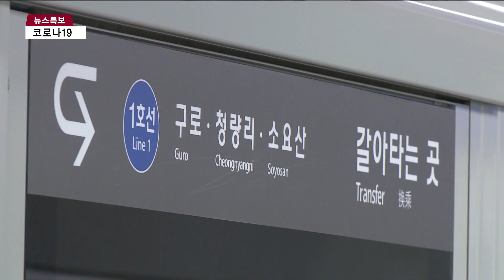[4.15총선] 남동갑 공약 GTX 등 철도망 확충 '한목소리'…각론서 이견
[티브로드인천 이형구 기자]

[기사내용]

박인애 앵커)
이번에는 남동구 갑 선거구 후보들의 공약을 살펴봅니다.
이 지역도 제2경인철도와 GTX-B 등 철도망 확충의 필요성에는 후보들마다 한목소리를 내고 있습니다.
다만 세부 철도망 구축 계획과 도로망 확충 방안 등을 두고선 각론에서 차이를 보이고 있습니다.
이어서 이형구 기잡니다.

리포트)
이 지역 재선에 도전하는 더불어민주당 맹성규 후보는 출근길 인사로 얼굴 알리기에 나섰습니다.

2년 전 보궐에서 약속했던 제2경인철도를 본궤도에 올리는 등 지역 내 부족한 철도망을 구축하는 게 첫 번째 공약입니다.

제2경인선은 물론 GTX-B를 계획대로 추진하고 논현역에 월곶-판교선 급행열차가 서도록 하겠다고 약속했습니다.

현재 운연역까지 운행하는 인천지하철 2호선을 서창동에서 제2경인선과 환승할 수 있도록 하는 방안도 공약했습니다.

[맹성규 / 남동구 갑 후보 (더불어민주당)]
"(제2경인철도는) 9개 노선과 환승을 하게 되고 주민들의 교통 출근 시간 퇴근 시간이 40% 정도 줄어듭니다. 또 월곶-판교선에 논현역 급행열차를 만들고"

원도심 활성화 공약은 주차장 확충에 집중했습니다.

구월4동 복개천과 중앙공원에 주차장을 건설할 예정입니다.

또 원도심마다 주차장 수요와 공급에 대해 조사한 뒤 부족한 걸 채워나간다는 계획입니다.

시민들이 제안한 아이디어도 공약에 반영했습니다.

전기차 충전시설 확충과 청년과 임산부 수당 등을 공약했습니다.

새롭게 역이 만들어지는 지역에 역세권을 중심으로 도시구성을 재구성한다는 계획입니다.

"실제 주차가 필요한 주민들이 가지고 있는 차량 대수를 조사해서 도시 재생사업과 연계한 원도심의 주차문제를 해결하는 문제도 적극 나서볼 계획입니다."

3선 국회의원과 인천시장을 지낸 미래통합당 유정복 후보는 방역 봉사로 시민과 인사합니다.

시장 재임 시절 유치한 인천발KTX를 조기에 개통하는 등 철도망을 대폭 확충하는 게 첫 번째 공약입니다.

경인전철 지하화와 제2경인선 조기 착공, 월판선의 논현역 급행역 신설을 약속했습니다.

또 서울4호선과 인천2호선을 수인선과 연결해 사통팔달의 철도망을 만든다는 구상입니다.

[유정복 / 남동구 갑 후보 (미래통합당)]
"인천발KTX를 반드시 조기 개통하고 논현역을 신설해서 남동의 가치를 높이는 결정적인 교통망을 구축하겠습니다. 그리고 경인전철을 지하화해서"

도로와 주차장 등 인프라 확충도 공약했습니다.

영동고속도로 소래IC 신설과 서창 장수 고속도로 건설을 약속했습니다.

또 원도심과 남동산단의 주차장 확충도 공약했습니다.

자영업자와 소상공인 살리기를 포함한 경제 정책과 정치 공약도 발표했습니다.

연 매출 1억 원 이하 기업은 세를 감면하고, 가동률이 60% 수준인 남동산단은 스마트공장 전환 등을 통해 활력을 넣겠다고 공약했습니다.

경제 문제에 대해선 정권 심판론을 제기하며, 국회에 입성해 정상화시키겠다고 밝혔습니다.

"시민들이 매우 힘들어하고 미래에 대해 불안해 하고 있습니다. 바로 이것은 잘못된 경제 정책을 바로 잡아서 경제를 살리고 경제를 지켜달라는 시민들의 간절한 바람입니다."

국가혁명배당금당에선 박유민 후보가 출사표를 던졌습니다.

지역 공약은 없습니다.

20세 이상 국민에게 매달 150만 원을 주고, 가계 부채를 탕감하는 등 33개 내용이 담긴 당 공약을 알려 나가고 있습니다.

[박유민 / 남동구 갑 후보 (국가혁명배당금당)]
"주식회사 대한민국처럼 운영해서 살림을 알뜰히 해서 이익을 남긴 것을 국민에게 돌려준다 이겁니다. 결혼 공영제를 해서 결혼하면 1억 원, 무이자 2억(을 주고요) 또 주부수당 아이를 10살까지 키울 때까지 100만 원씩 주기로 하고요."

철도망 확충에 대해선 여야 후보가 한목소리를 내는 상황

하지만 인천발KTX 논현역 신설과 경인전철 지하화 추진 방안 등을 두고선 세부 추진 방향에 대해 후보간 이견이 존재합니다.

4월 9일 방송되는 선거방송토론위원회 주관 후보자 초청토론회 등에서 이슈가 될 것으로 예상됩니다.